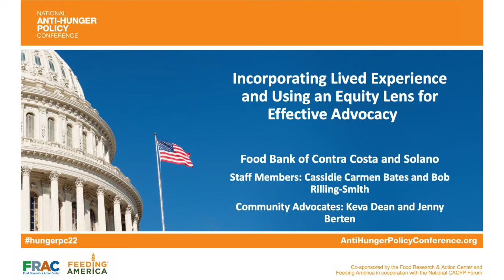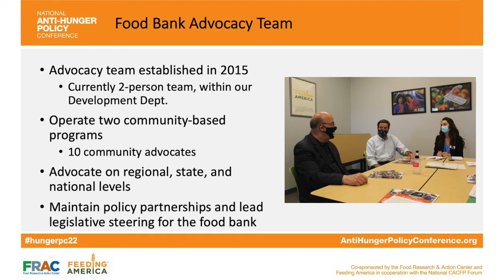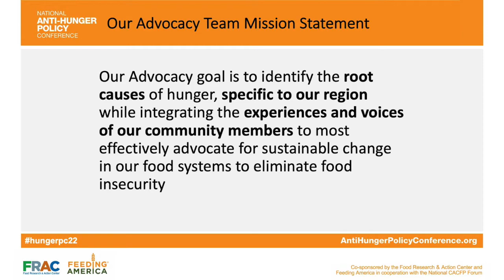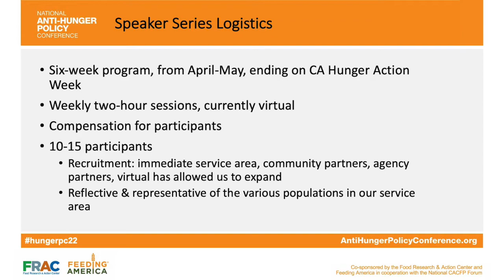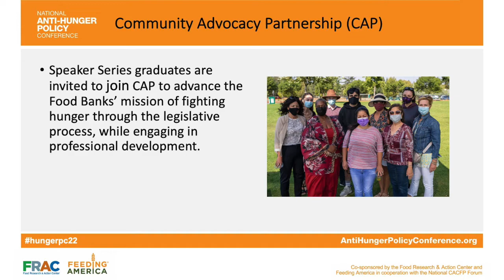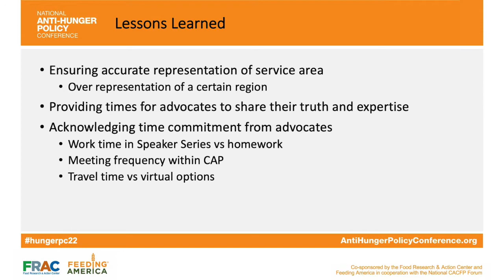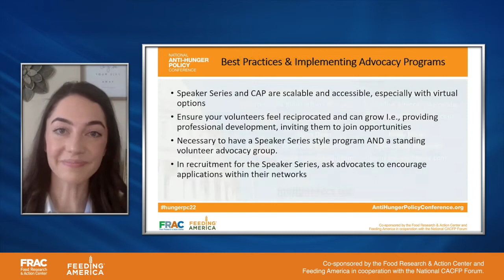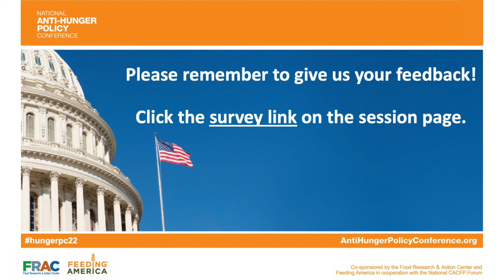Feeding America Conference Session with Food Bank Hunger Fighters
Our advocacy team and two community advocates led a 75-minute conference session at the 2022 Anti Hunger Policy Conference hosted by Feeding America and FRAC to an audience of 3,200 attendees on centering lived experience and equity for effective advocacy.